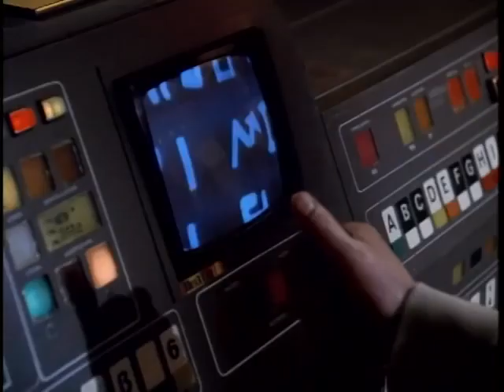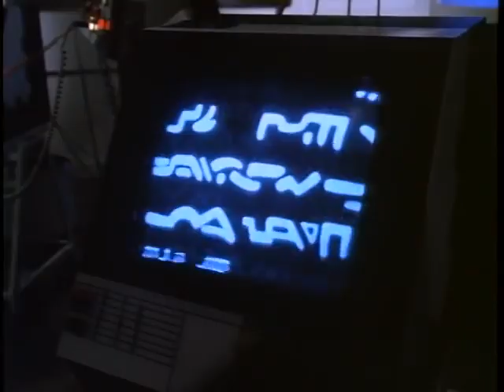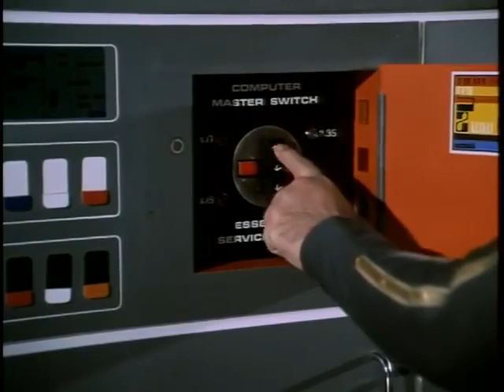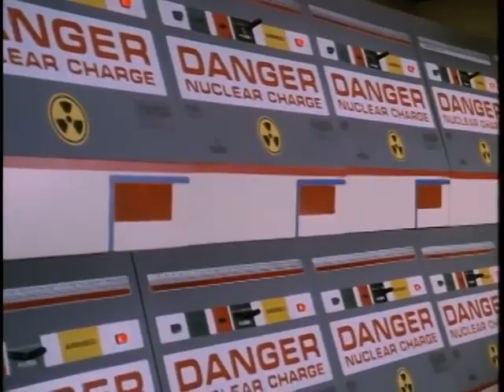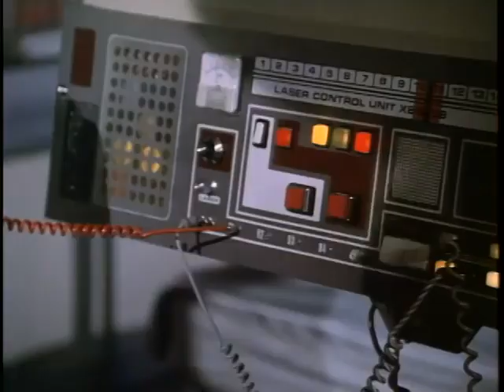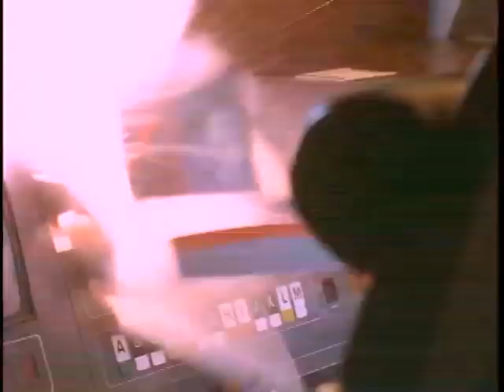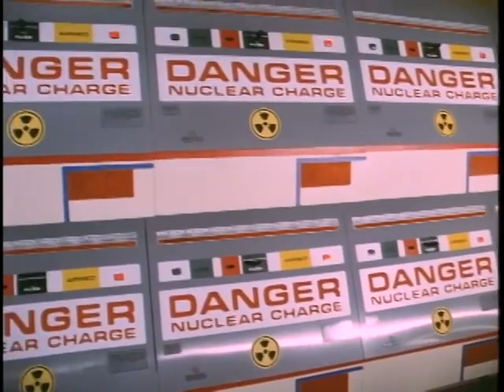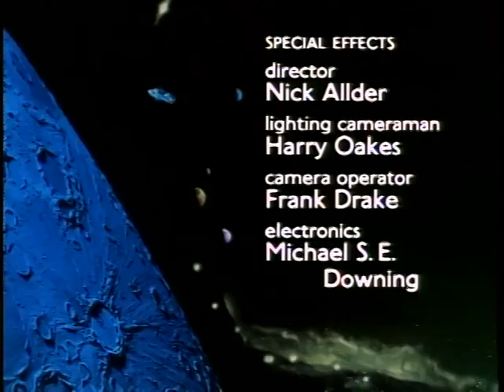Space:1999 S1E21 Space Brain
Space Brain

Space: 1999: Season 1, Episode 21

Koenig decides to use explosives to prevent a collision with an unseen intelligence; guests Shane Rimmer, Carla Romanelli.

Show: Space: 1999

Episode number: 21

Season number: 1

Writer: Christopher Penfold